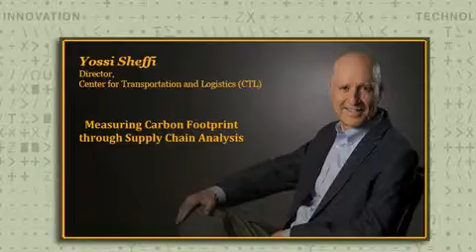3-Yossi Sheffi: Measuring Carbon Footprint through Supply Chain Analysis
MIT Center for Transportation & Logistics, Director – Professor Yossi Sheffi discusses
Measuring Carbon Footprint through Supply Chain Analysis